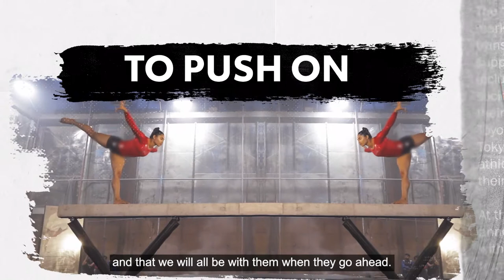Impossible Journeys _ Dipa Karmakar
When you believe in yourself you can leap over any impossible.